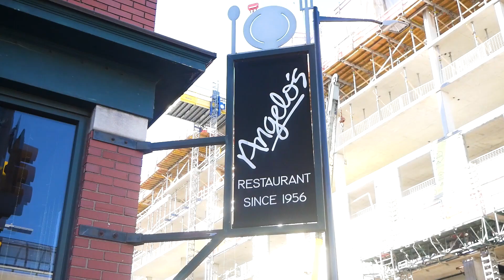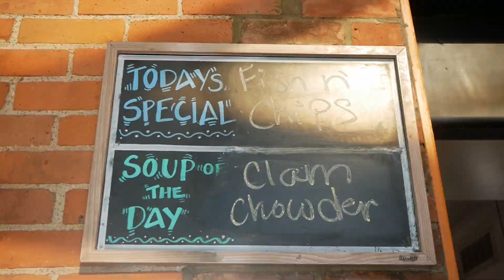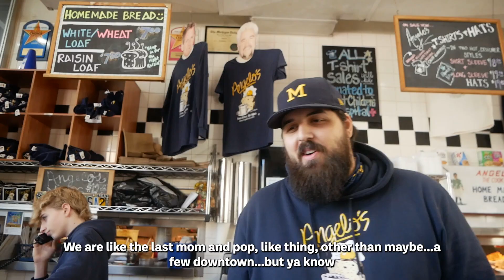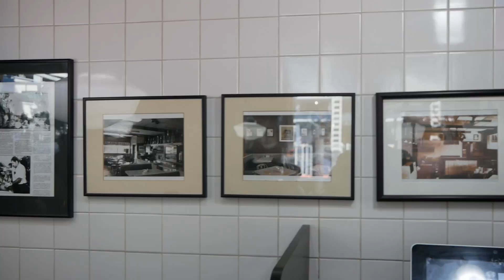Farewell to Angelo's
Angelo’s, an Ann Arbor breakfast staple, will close its doors on December 23, 2023. In honor of the upcoming closure of the small business, Angelo’s, The Michigan Daily conducted interviews with the owner and staff, delving into their reflections and cherished memories of the place. The video also showcases musician Dick Siegel's single "Angelo’s," a song inspired by the shop. For more from Dick Siegel, join his farewell show for Angelo’s on December 21st at The Ark.

Copyright Dick Siegel Angelo’s.